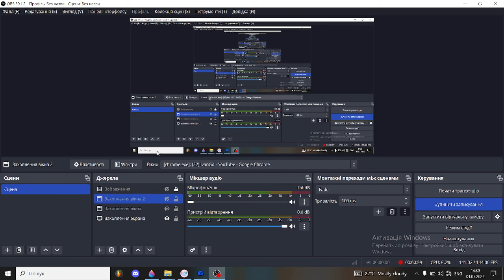D&B (2.0) HOW TO GET "RTX ENDING" TUTORIAL!